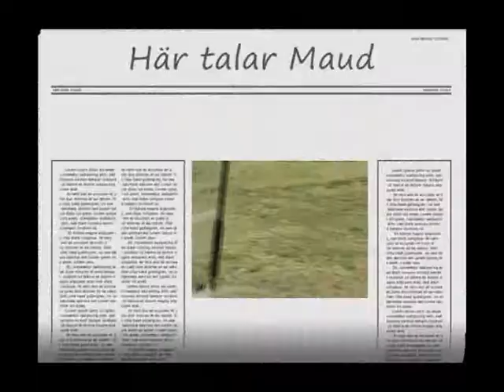Golf on my holiday in Rio Rico, Arizona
Beautiful teeshot on the 3rd hole at Rio Rico in March 2009